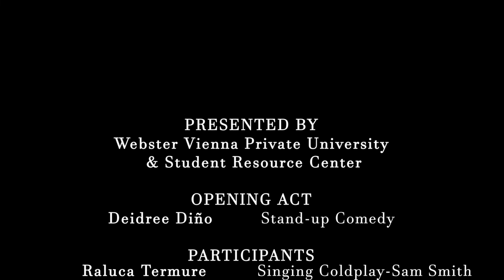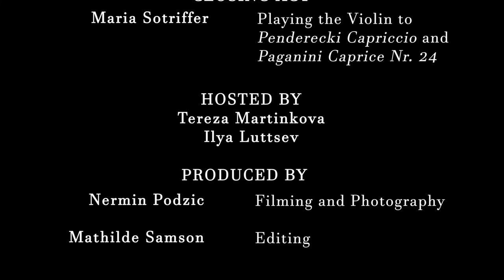Webster's Got Talent, Vienna 2022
Finally we got to pick up the tradition again and host our annual Webster's Got Talent Show here in Vienna! Here you can watch all the performances by the following times:

00:00 Welcome to WGT 2022 + Hosts
00:25 Deidree Dino; opening act
01:11 Aika Maeda, Raluca Termure, Javad Bagherzadeh; mash-up
06:17 Giustino Boyer; piano performance
16:57 Rasul Meredov; guitar performance
23:39 Shradda Thapa, Marius Amirie; Bollywood dance
27:49 Maria Sotriffer; closing act
33:04 Winner Announcement

Thank you to all the participants, audience, judges, and everyone who helped make WGT 2022 a night to remember!

See you all at the European Webster's Got Talent! Hosted here in Vienna this year on April the 2nd when finalists across our campuses in Europe get to compete.